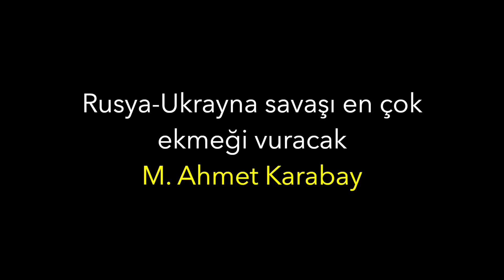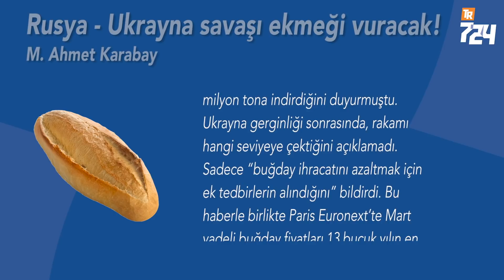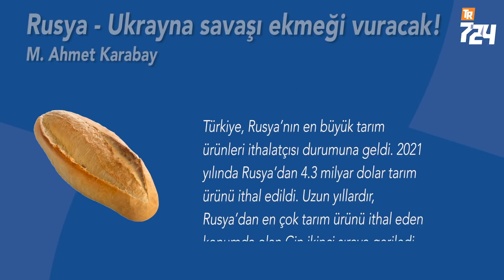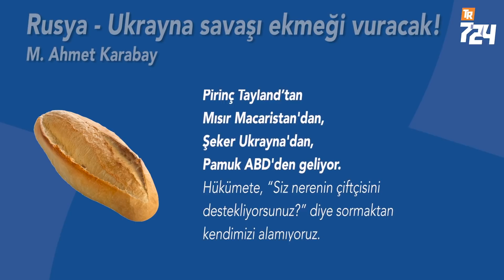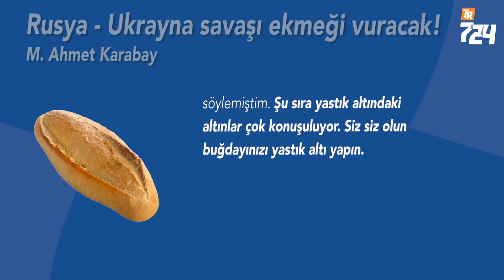Rusya-Ukrayna savaşı en çok ekmeği vuracak [M. Ahmet Karabay]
Hükümet, sık sık “çiftçimizi destekliyoruz” diyor.
Buğday Rusya’dan, mercimek Kanada’dan, nohut Meksika’dan, pirinç Tayland’tan, mısır Macaristan’dan, şeker Ukrayna’dan, pamuk ABD’den geliyor. Hükümete, “Siz nerenin çiftçisini destekliyorsunuz?” diye sormaktan kendimizi alamıyoruz.
Geçen yazılarımdan birinde saksınıza çiçek yerine ihtiyacınız olan ürünler dikmenizi söylemiştim. Şu sıra yastık altındaki altınlar çok konuşuluyor. Siz siz olun buğdayınızı (buğday ürünlerini) yastık altı yapın.